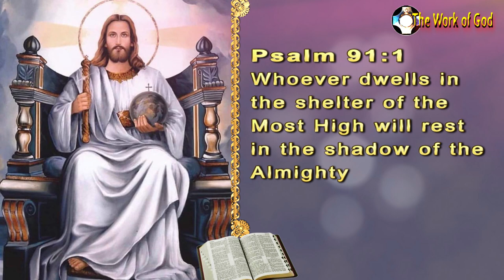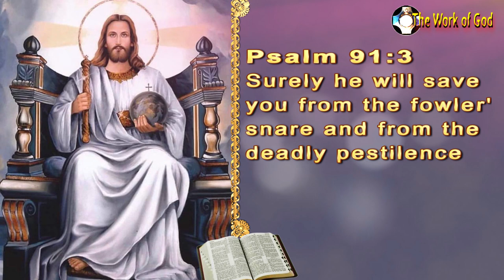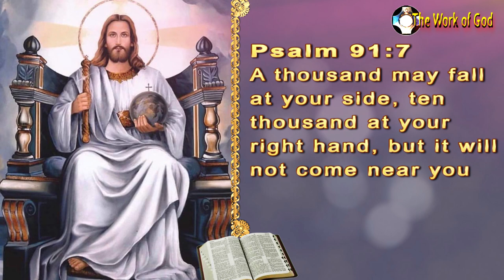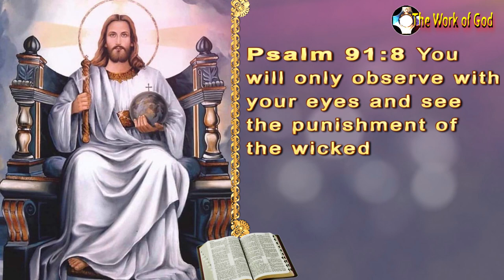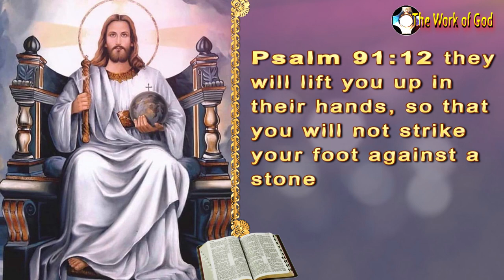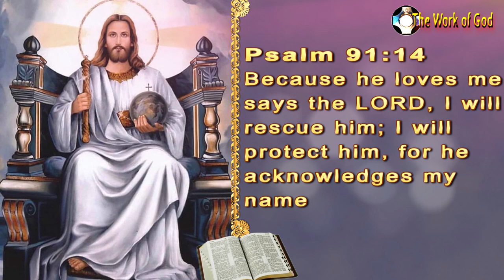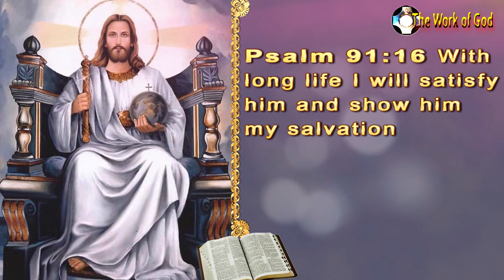Psalm 91 Meditation - The work of God Coronavirus cure - Prayer of Healing - Confidence in God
Psalm 91 Meditation - The Work of God Coronavirus cure - Prayer of Healing - Confidence in God. Psalm ninety one contains the promises of the Most High for those who trust in Him.

Psalm 91 Meditation - Coronavirus cure - Prayer of Healing - Confidence in God TEXT VERSION